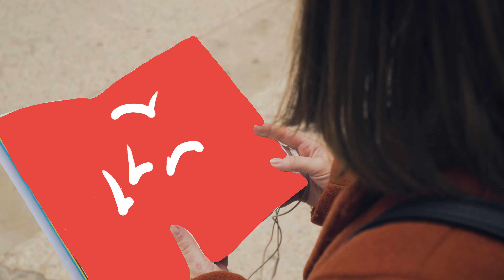Imagina Cultura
Concejalía de Cultura. Ayuntamiento de Alicante